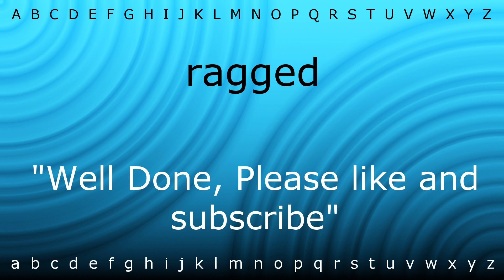Here I will teach you how to pronounce 'ragged' with Zira.mp4